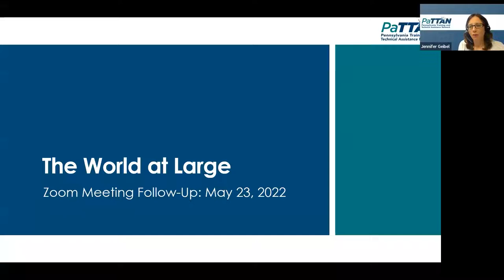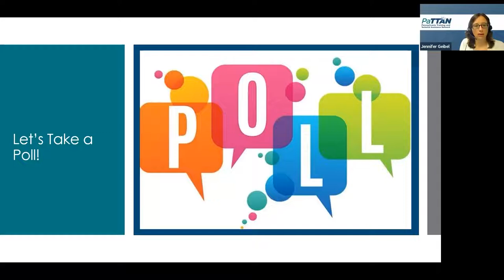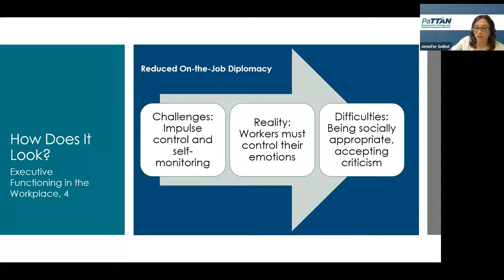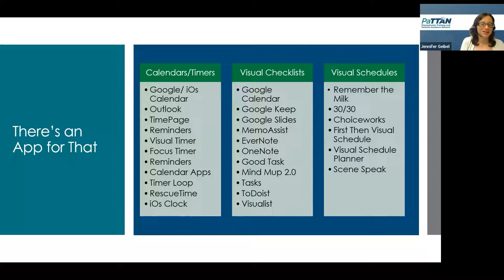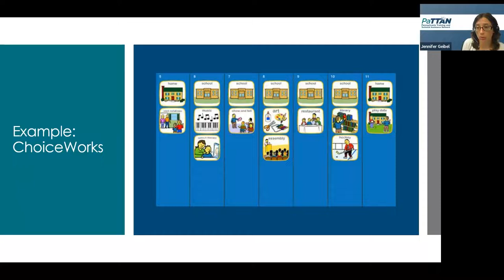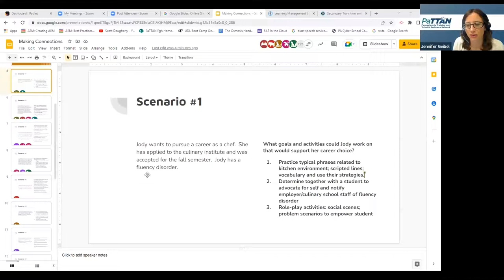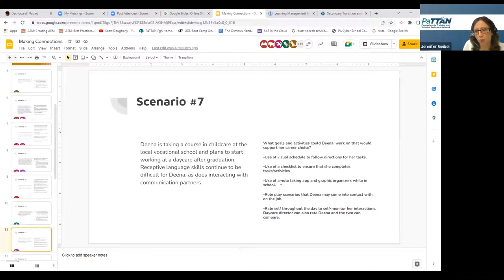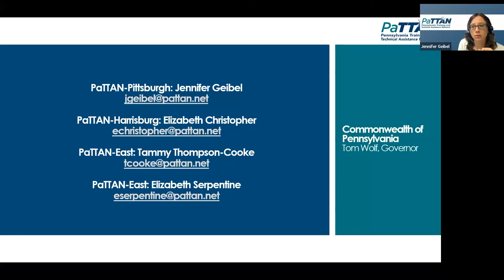The World At Large Follow Up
Transition 101 for SLPS Module 4: The World At Large